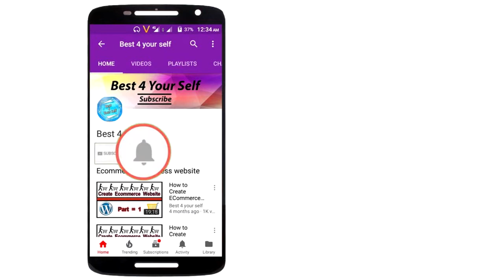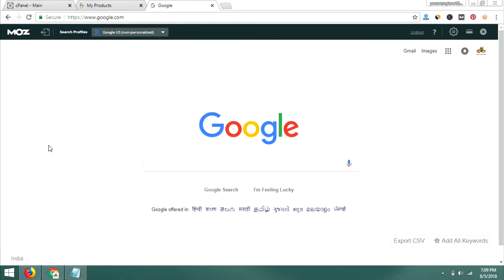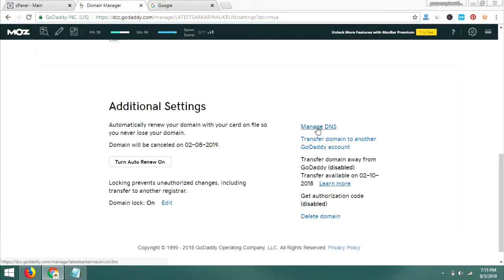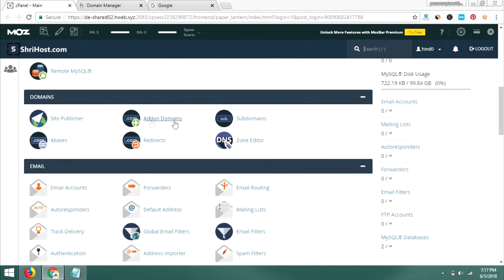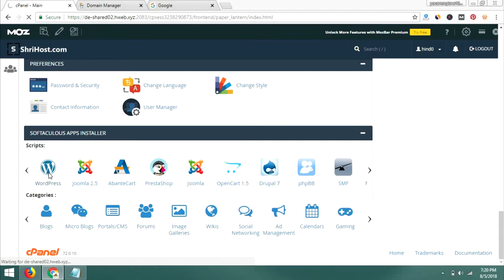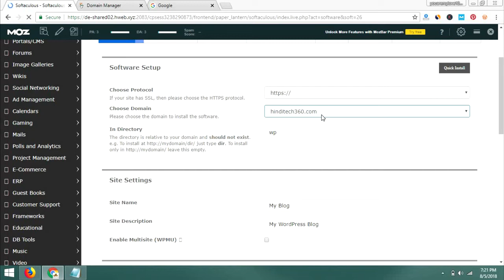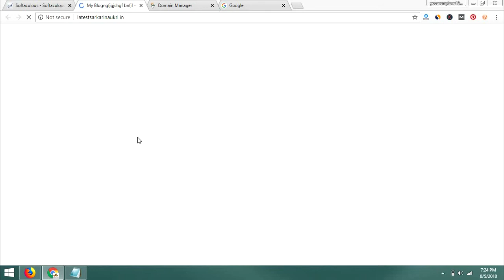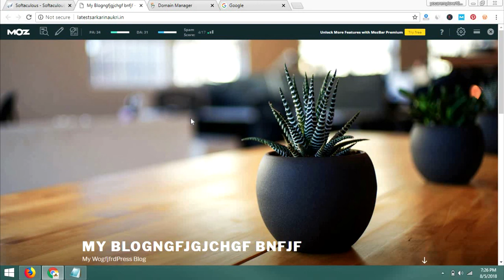How to addon domain in cpanel | 1 hi hosting pr kai sare website Run karna sikhe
Hello frnds in this video i will teaching you how to run many website in 1 single hosting..!

Hello frnds is video mein hum sikh rahe hai ke 1 hi hosting pr kai sare website kaise run karte hai..!

YouTube Copyright Policy: Copyright Disclaimer Under Section 107 of the Copyright Act 1976, Allowance is made for "fair use" for purposes such as criticism, comment, news reporting, teaching, scholarship, and research.
This is not a Paid Video or No One paid me to Promote Them